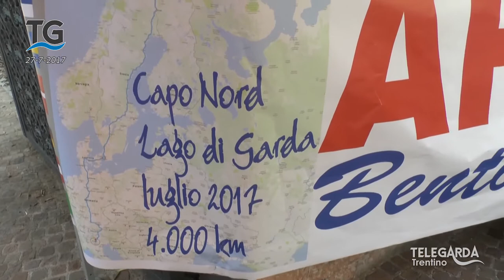L'arrivo di Ugo Perini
Servizio del telegiornale del 27 luglio 2017.

L'arrivo di Ugo Perini dopo il viaggio di 4000 chilometri da Capo Nord a Arco.